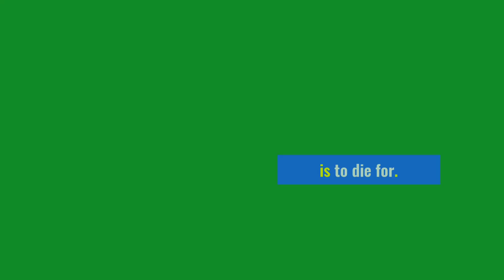Si vous voulez apprendre l’anglais rapidement, regardez cette leçon